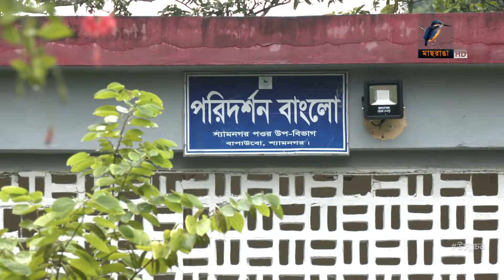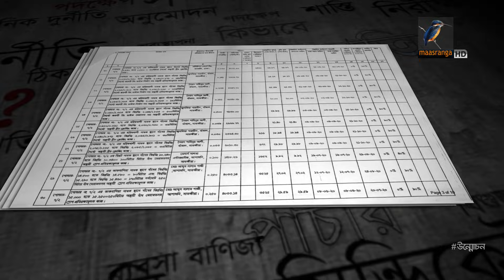হরিলুটের বেড়িবাঁধে… | Horiluter BeriBadhe | Unmochon | উন্মোচন | অনুসন্ধানী সংবাদ | Maasranga News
বছর বছর ভাঙ্গে বাঁধ… ভেসে যায় সহায়-সম্পদ, বরাদ্দ হয় বিপুল অর্থ… পরের বছর আবারও সেই বানভাসী হওয়ার গল্প… এভাবেই উপকূল জুড়ে মানুষের নিয়তি যেন ভাসে সাগরের জোয়ার-ভাটায়… অথচ রাষ্ট্রের শতশত কোটি টাকা খরচ দেখানো হচ্ছে উপকূলের মানুষ ও তাদের সম্পদ রক্ষার নামে। আমরা দেখাতে চাই, কিভাবে বেড়িবাঁধ রক্ষা ও মেরামতের নামে চলে সীমাহীন দুর্নীতি… আর অরক্ষিত রয়ে যায় কয়েক কোটি মানুষের জীবন ও অর্থনীতি… উন্মোচন নিয়ে আজ আপনাদের সঙ্গে যোগ দিচ্ছি আমি আনোয়ার হোসেন।

2 Bir Uttam Ziaur Rahman Road (New Airport Road)